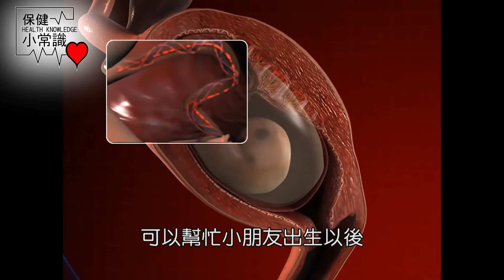保健小常識-小兒的過敏疾病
兒童過敏常常是家長煩惱的大問題，什麼樣的情況下會產生過敏疾病，面對這些過敏問題，家長們又該如何預防呢?今天中嘉桃園新聞「保健小常識」單元，就讓專業的醫師帶您來了解。